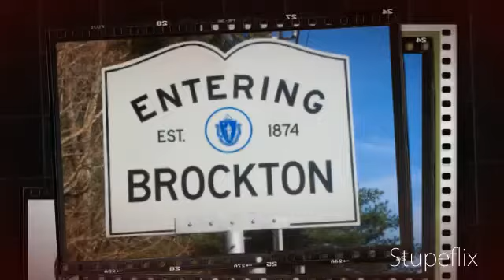Brockton RAP(!BROCKTON FLOW!) [RonThaDon]